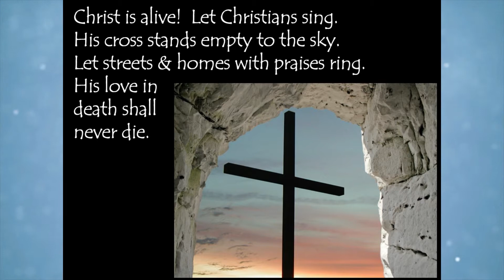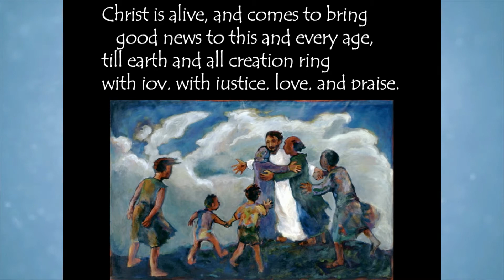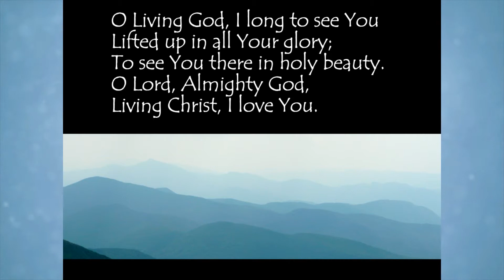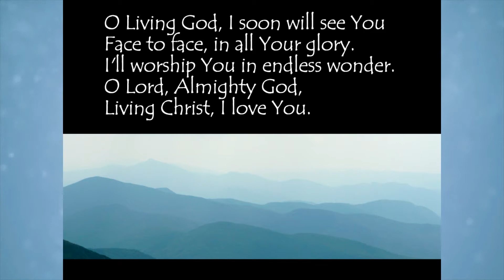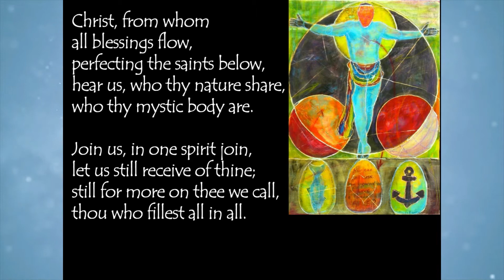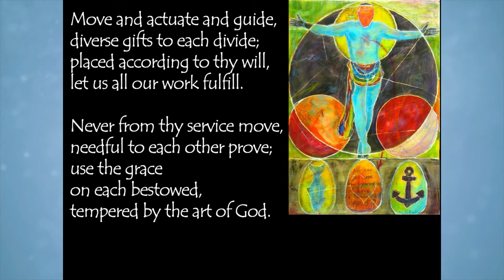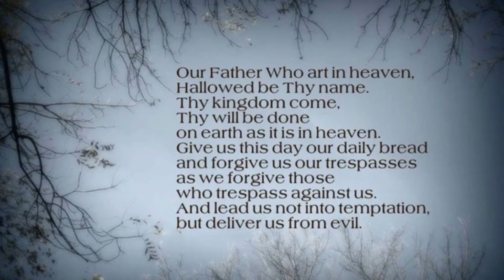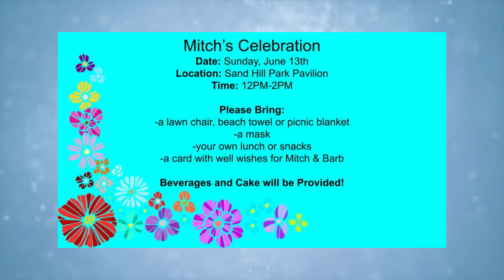Worship - 5/16/2021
Essex Center United Methodist Church worship for Sunday, May 16, 2021. This service was originally streamed live on Facebook.